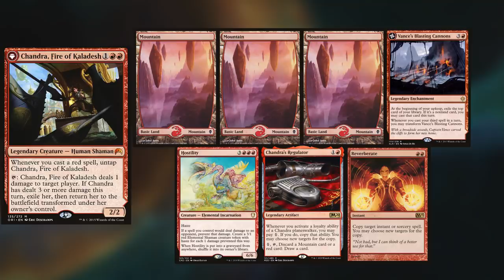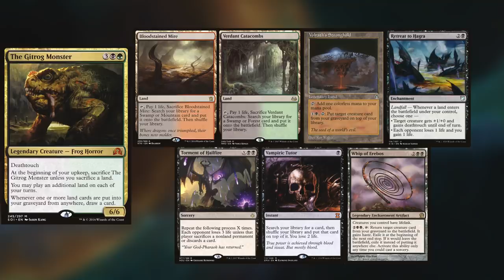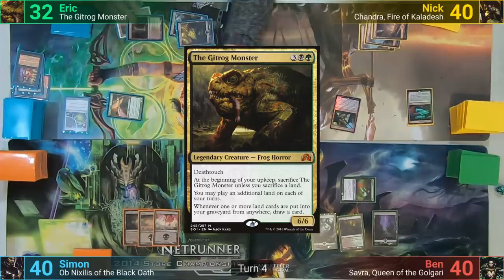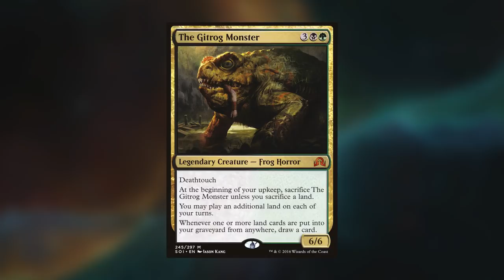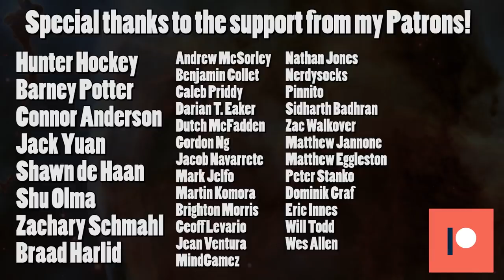The Gitrog Monster vs Ob Nixilis vs Savra vs Chandra EDH / CMDR game play for Magic: The Gathering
Savra:
The Gitrog Monster:

►This game was filmed at Multizone in Gatineau, QC